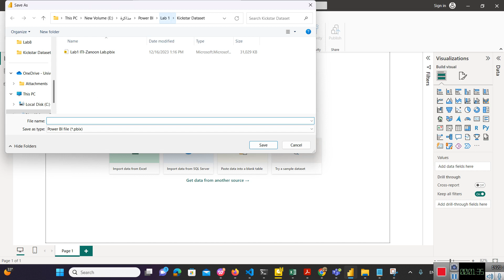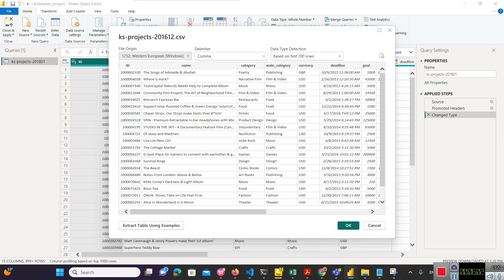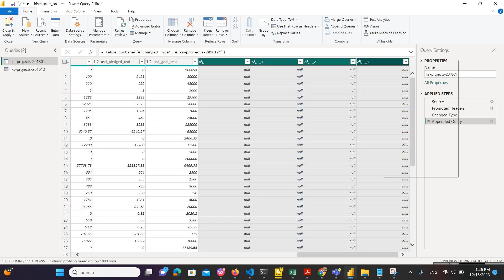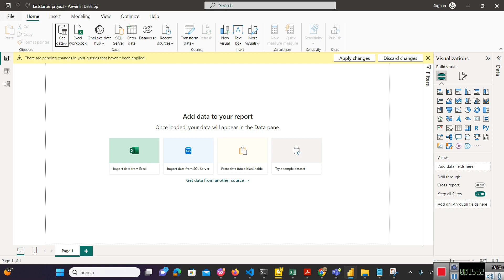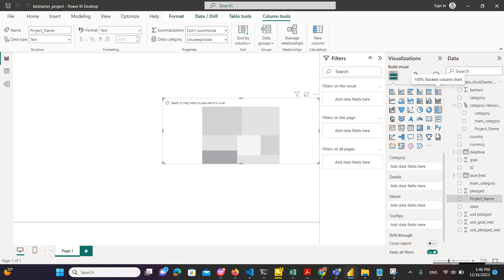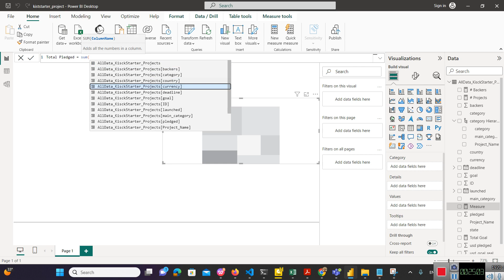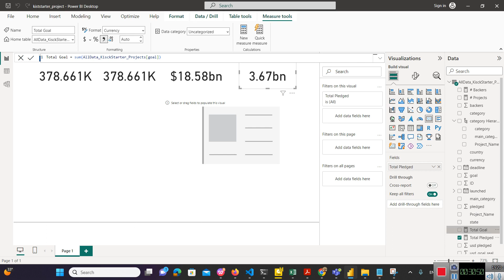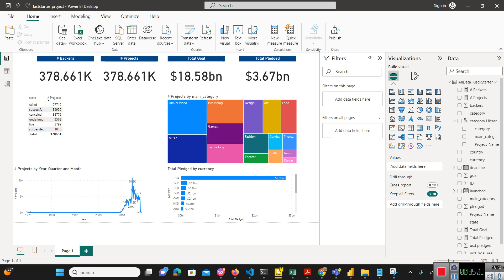Learn Power BI _ Kickstarter Project - شرح بالعربي